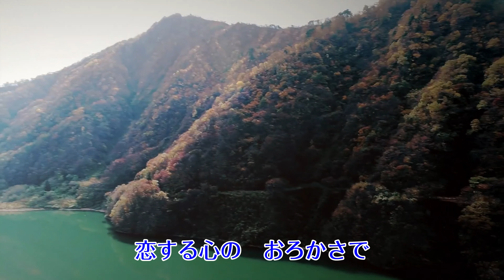恋岬 永井みゆき_19971101 【4K】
『恋岬』
　歌唱　永井みゆき
　作詞　たかたかし
　作曲　岡　千秋

◆この曲はシングルでは発売されていません。
以下の全曲集のみに収録されています。
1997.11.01 永井みゆき全曲集'98　 Sony Music
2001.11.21 永井みゆき全曲集          Sony Music
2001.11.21 永井みゆき全曲集          テイチクレコード

◆当然、本人歌唱映像はありませんでした。
なので、例によって自作しました。
使用映像は『荒川峡から』、そして岬の素晴らしい映像があったので一部取り入れています。
※今回に限り権利者の承諾がいただけたため一般公開します。
『霧多布岬』
Shinji Kawamura

◆霧多布岬
きりたっぷみさき

正式名称は「湯沸岬」(とうふつみさき)
霧に覆われる事が多いため、霧多布岬が通称となっている。
灯台の名称は「湯沸岬灯台」である。

2010年公開の映画「ハナミズキ」のロケ地
出演　新垣結衣、生田斗真